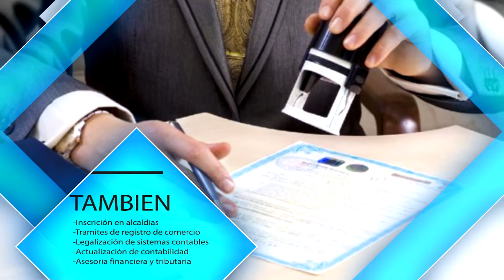Usulután | Resumen de Noticias.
Usulután | Alcaldía de Usulután implementa plan para retirar obstáculos de aceras y calles.

Además estudiantes participaron en un certamen de oratoria para convertirse en diputados por un día.

• Alcaldía de Usulután
• Claya S.A. de C.V. del Lic. Marlon Rafael Claros Vásquez